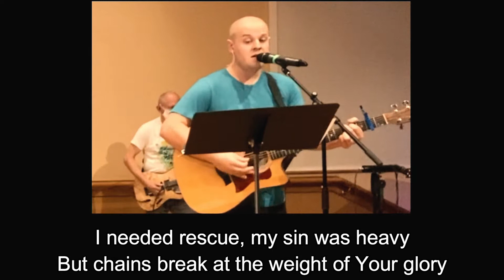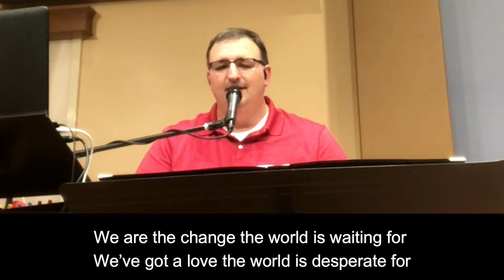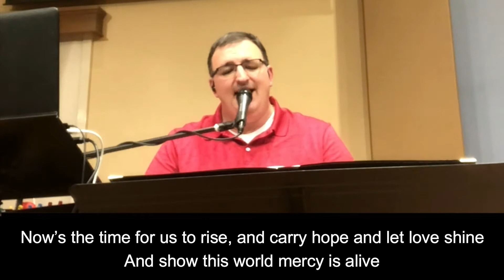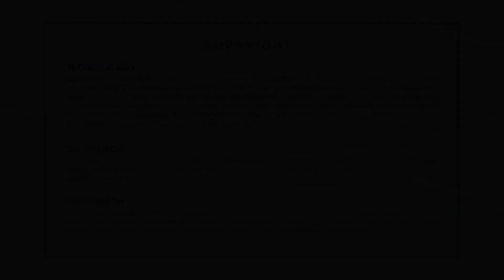Talking Points, Part 3 // Contemporary Service // Sunday, October 18, 2020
Pastor Steve Brown
Let us know you watched by filling out the Connection Card form
With St Luke Columbus Online you can join us every Sunday starting at 8:15 am. or enjoy our outdoor service at 10 am.

COPYRIGHT INFO
GLORIOUS DAY
Jason Ingram | Jonathan Smith | Kristian Stanfill | Sean Curran CCLI Song # 7081388 © 2017 Kristian Stanfill Publishing Designee (Admin. by Capitol CMG Publishing) sixsteps Music (Admin. by Capitol CMG Publishing) sixsteps Songs (Admin. by Capitol CMG Publishing) Sounds Of Jericho (Admin. by Capitol CMG Publishing) Worship Together Music (Admin. by Capitol CMG Publishing) worshiptogether.com songs (Admin. by Capitol CMG Publishing) Fellow Ships Music (Admin. by Essential Music Publishing LLC) Hickory Bill Doc (Admin. by Essential Music Publishing LLC) So Essential Tunes (Admin. by Essential Music Publishing LLC) For use solely with the SongSelect®.

THE CHURCH
Chris Brown | Mack Brock CCLI Song # 5713181 © 2010 Be Essential Songs (Admin. by Essential Music Publishing LLC) Elevation Worship Publishing (Admin. by Essential Music Publishing LLC) For use solely with the SongSelect®.

CCLI Song # 7127647 Brooke Ligertwood | Jason Ingram | Scott Ligertwood © 2019 Hillsong Music Publishing Australia (Admin. by Capitol CMG Publishing) Fellow Ships Music (Admin. by Essential Music Publishing LLC) So Essential Tunes (Admin. by Essential Music Publishing LLC) For use solely with the SongSelect®.

CCS Perform Music License #3147